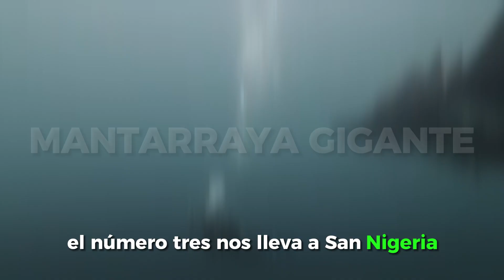Animales Gigantescos de África que JAMÁS Habías visto en 8 minutos 🦓🌍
Prepárate para adentrarte en la majestuosidad de África, donde la vida salvaje se presenta en su forma más grandiosa. Desde elefantes imponentes hasta rinocerontes majestuosos, este video te lleva a través de encuentros inolvidables con animales gigantescos en su hábitat natural. Únete a nosotros en este viaje único y comparte tus experiencias favoritas en los comentarios.

🦁 Temas Abordados:

Encuentros épicos con la fauna africana.
Maravillas de la vida salvaje en África.
Respeto y conservación de la naturaleza.
🌿 Categoría:
Naturaleza y Animales | Aventuras

👀 Participa:
Comparte tus momentos favoritos y anécdotas en la sección de comentarios. ¿Cuál fue tu animal gigantesco preferido?

🌐 ¿Listo para vivir la grandeza de la fauna africana? Haz clic y descubre estos animales gigantescos ahora mismo. 🌍🐘